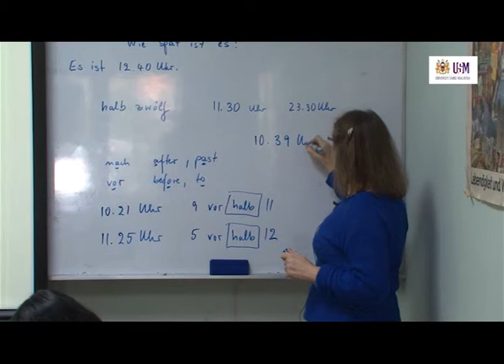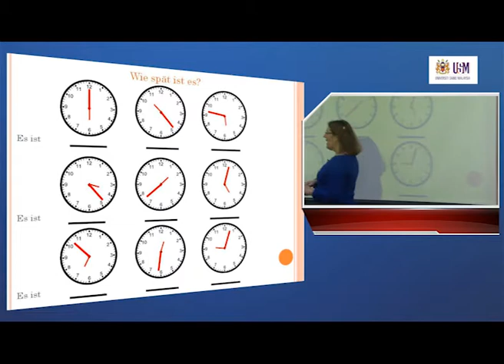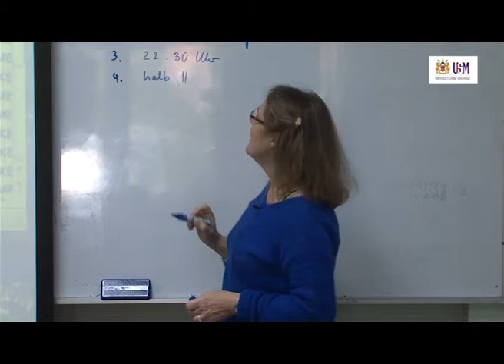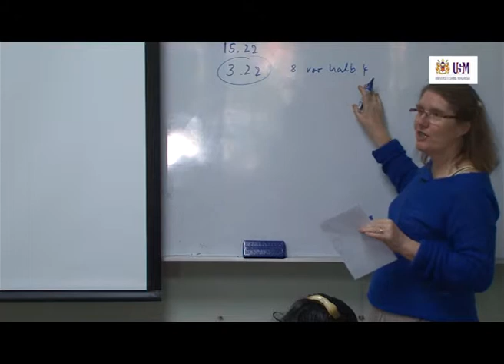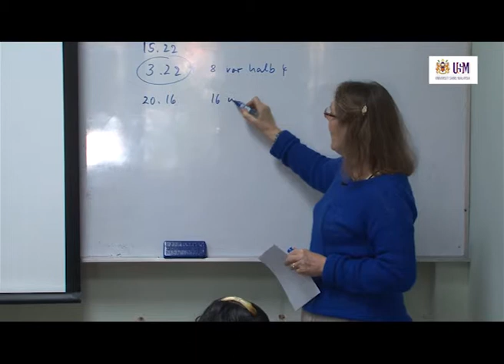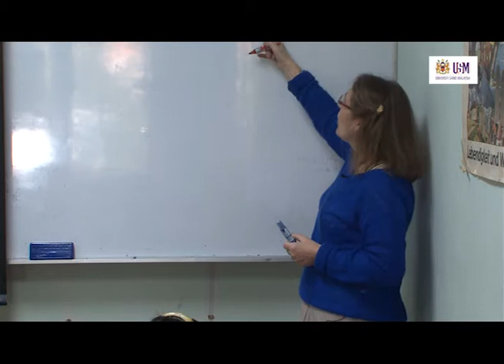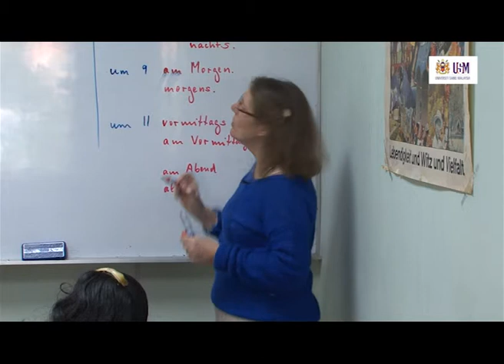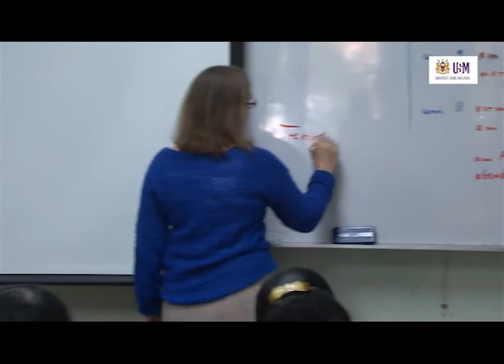LAG100 Wie viel Uhr ist es? (What’s the time?)